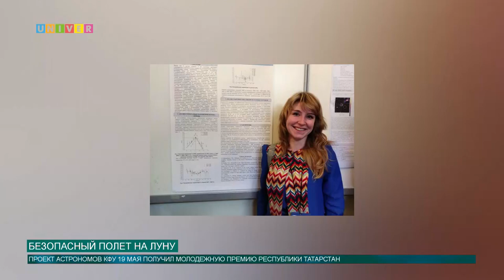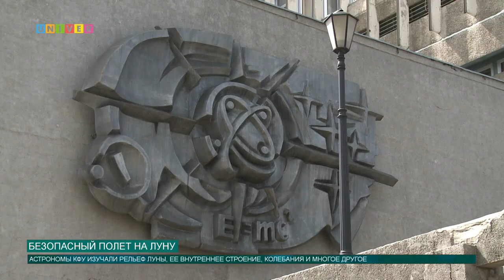БЕЗОПАСНЫЙ ПОЛЕТ НА ЛУНУ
Научный проект молодых астрономов Казанского федерального университета признан лучшим на Конкурсе молодежных научных грантов и премий Республики Татарстан. О том, что это за разработка и чем она будет полезна для будущих космических миссий, смотрите в следующем сюжете.